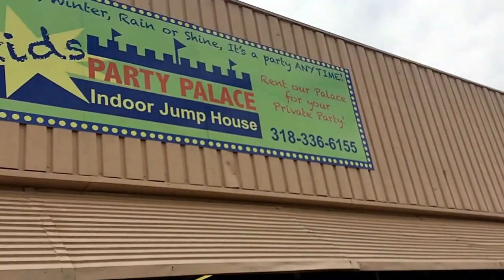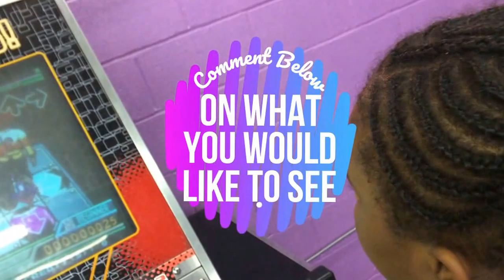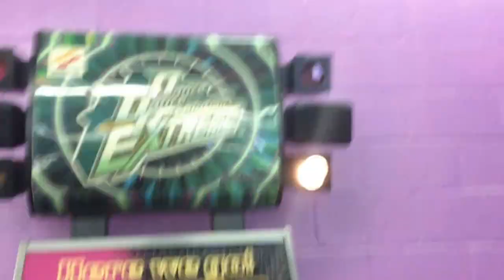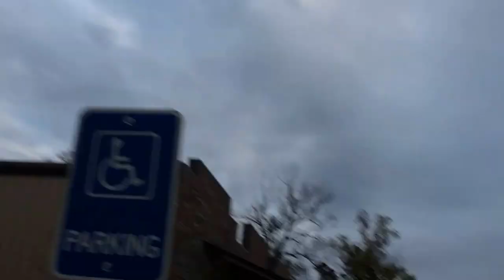My Husband Beat Me| Vlog Life| YTL| Sherry Chatmon| Glamplified Beauty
This is my first time kinda vlogging. Please dont be negative in the comment box. It will be deleted. If you want you can tell me how i can improve to make my videos better. Other than that i hope you enjoy. With this page we just help one another, support, and help each other to grow. Not like other youtube fb groups. Xoxo Glamplified Beauty

FAQs
Ages: Me 29, Bae 27, Bri 6, Jasmine 2
Married: July 3, 2010
How We Met: In the military, in Hawaii
Where We Live: Natchez, MS
Where We From: Me Queens, NY, Bae Portsmouth, VA

BUSINESSES

SHAE-TEA TIME ADVICE LINE

ALL NAMES, PLACES, ETC WILL BE CHANGED TO PROTECT PEOPLE. NO SHADE OR JUDGEMENT.

Music Credit